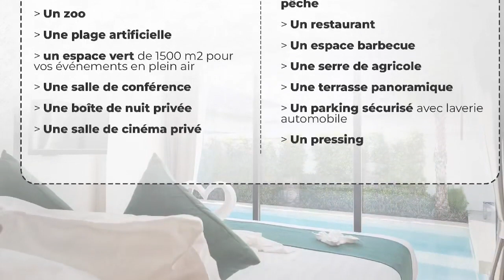STEVE FAH: VOICI LA RAISON DE MON ABSENCE ♥️♥️♥️ Après avoir dépensé plus d'un demi milliard de FCFA